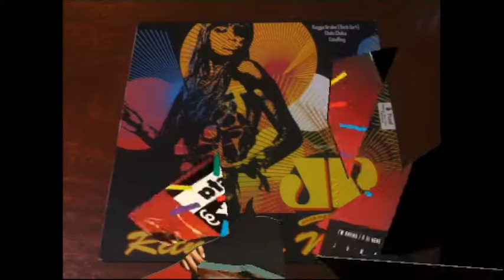DANCE MUSIC 1993 - GRAVAÇÕES FITAS PROGRAMAS DE RÁDIO - DANCE- RÁDIOS FM PARANÁ 1993